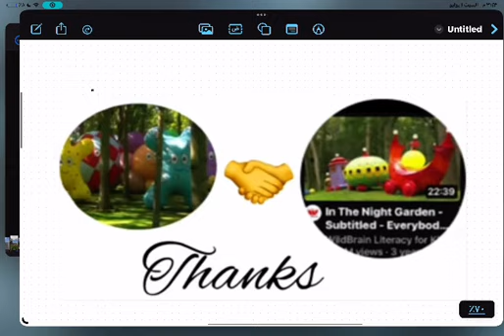Thanks for being nice in my comment ❤️🧡💛💚💙💜🖤🤍🤎❤️